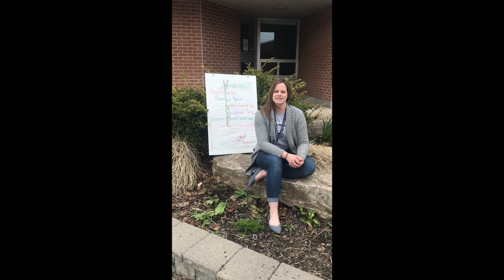Prince of Wales Public School: Welcome to Kindergarten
Come for a virtual tour of Prince of Wales Public School and meet some of our fantastic families and staff.